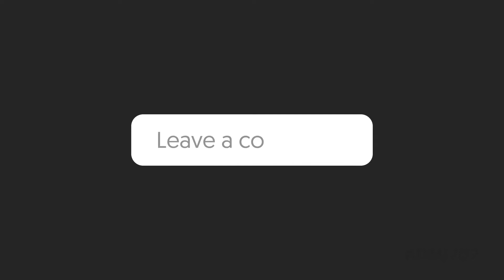FAT LOSS HOME WORKOUT LEVEL 2 (DO THIS WEEKLY 3 TIMES)தமிழில்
Hello everyone this video is the continuity of the previous video which is beginner fat loss cardio at home. Check in the description for the link. Our next video will be level 3 will post after this video wait for it.

Have a happy and healthy lifestyle 🙂
இந்த நிகழ்ச்சியில் வரும் உணவு சம்பந்தப்பட்ட பொருட்கள் மற்றும் அதன் விபரங்கள் இணைய தரவுகளின் அடிப்படையில் பெறப்பட்டது. இவற்றை உபயோகிப்பதற்கும் நிராகரிப்பதற்கும் முன்னர் தகுந்த வல்லுநர்களிடமோ அல்லது மருத்துவரிடமோ ஆலோசனை பெற்றுக் கொள்ள அறிவுறுத்துகிறோம்.
மேலும் நமது சேனலில் பகிரப்பட்டுள்ள உடற்பயிற்சிகளை செய்ய தொடங்கும் முன்
தகுந்த பயிற்சியாளரிடம் ஆலோசனை பெறும்படி கேட்டுக்கொள்கிறோம்.
தகுந்த பயிற்சியாளர் இல்லாமல் உங்களுக்கு ஏதேனும் ஏற்பட்டால் அதற்கு நிர்வாகம் பொறுப்பேற்காது.